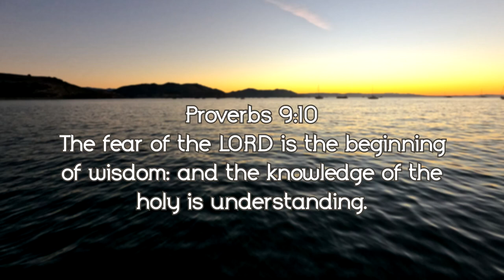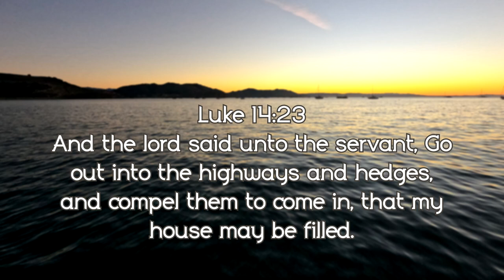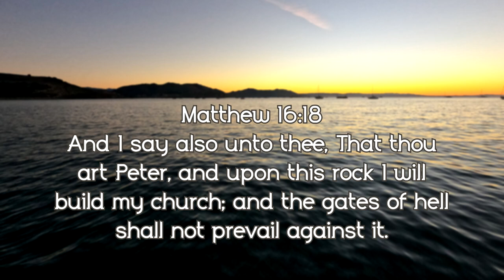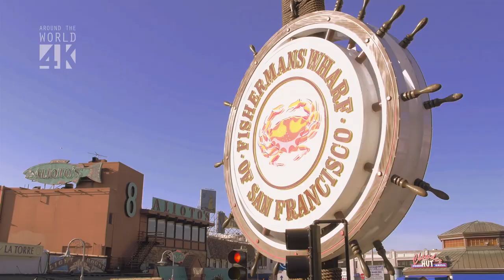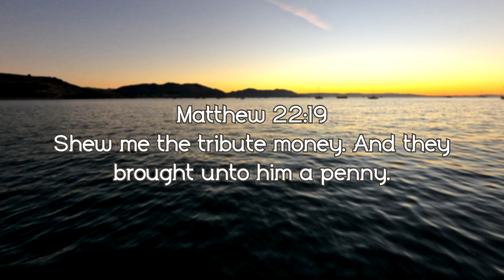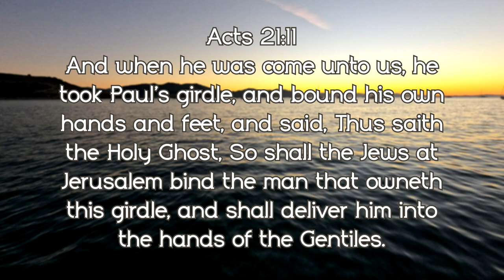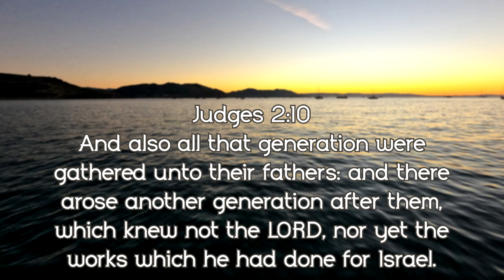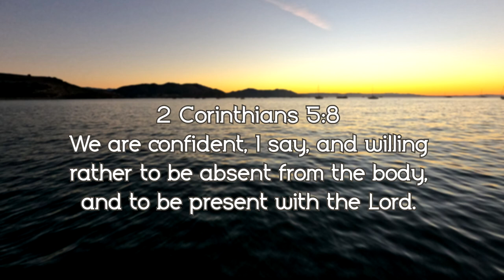Enhanced Sermon: Why You Should Move to California | Pastor Jared Pozarnsky